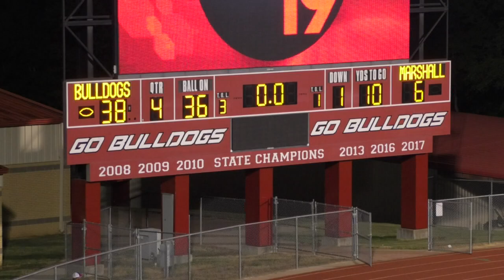KGAS Radio - Part 3 of Carthage Bulldogs Win over Marshall Mavericks 38-6 Friday night 091319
Part 3 of Carthage Bulldogs Win over Marshall Mavericks  38-6  Friday night at Bulldog Stadium  091319